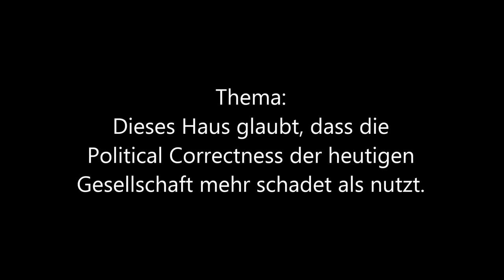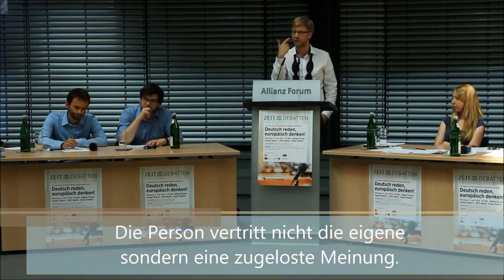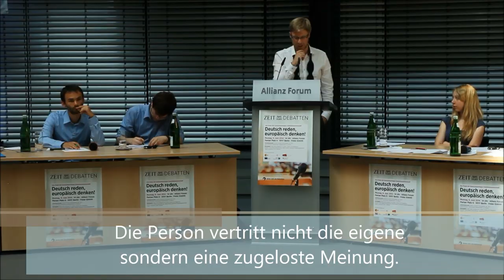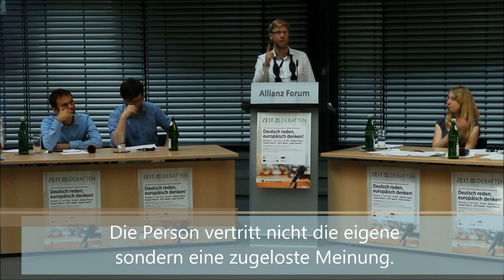6/8 Finale DDM Berlin 2014 Schließende Opposition Redner 1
Der erste Redner der schließenden Opposition beim

Finale der DDM Berlin 2014

Thema: Dieses Haus glaubt, dass die Political Correctness der heutigen Gesellschaft mehr schadet als nutzt.

Finalisten:
Eröffende Regierung: Mainz
Eröffnende Opposition: Münster
Schließende Regierung: Berlin Debating Union
Schließende Opposition: Lund